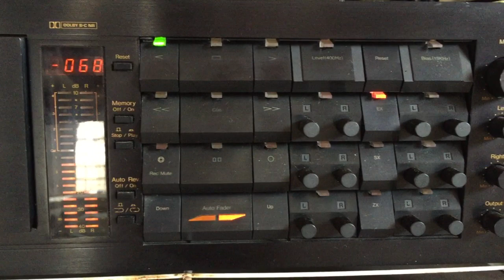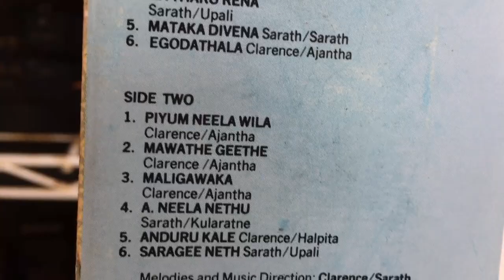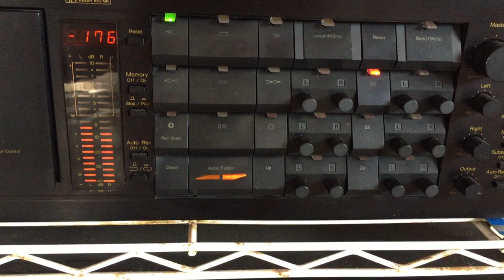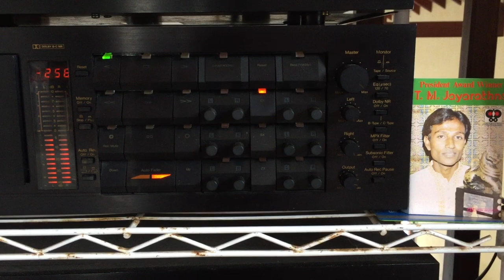T.M. Jayaratne: Piyum Neela Vila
Lyrics: Ajantha Ranasinghe; Melody: Clarence Wijewardena